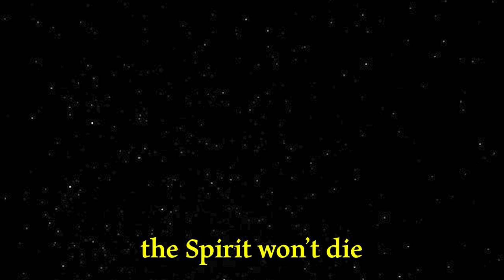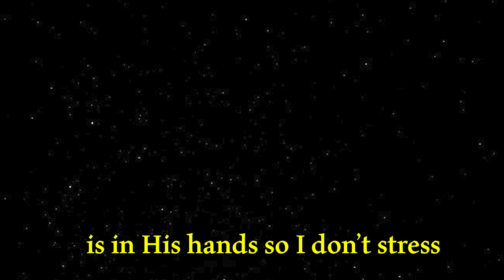🤳🏼 Introduction of Self: MAIP 2022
📸 CLIPS SHOT BY ME
💿 KEEP MY SPIRIT ALIVE // KANYE WEST